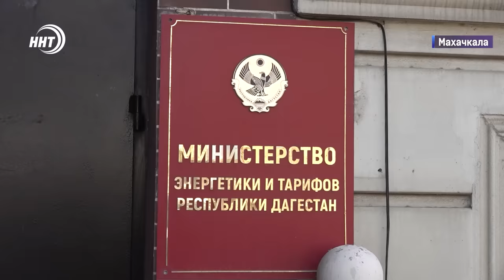Ураган в Дагестане. Разбитые машины. Падение деревьев. Новости Дагестана за 05.11.2024 год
Разбитые машины. Падение деревьев. Выбитые окна. Сильный ветер в Махачкале оставил за собой серьёзные последствия. Подробнее через минуту.
В Махачкале прошло мероприятие для родственников солдат, которые пропали без вести в зоне СВО. Добрая акция стала символом надежды для тех, кто продолжает искать своих родных и близких.
Ответы по религии Ислам стали еще более доступны. Муфтият Дагестана запустил горячую линию для обращения граждан по шариатским вопросам.
Вернулся после нокдауна и победил. Боксер Джамбулат Бижамов в шаге от титула чемпиона мира по версии IBA